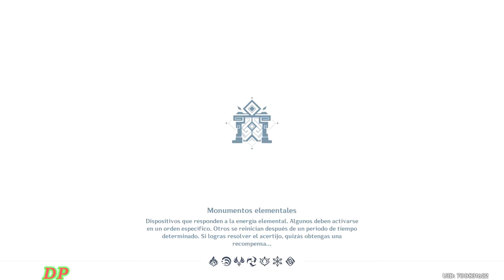Santuario de los Espíritus Iridiscentes [Dominio de la Bendición: llamas devoradoras] Genshin Impact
Mira la Apertura del Nuevo Dominio llamado Santuario de los Espiritus Iridiscentes y los 2 Nuevos Conjuntos de Artefactos en el Cañón Tequemecan, Cuenca Multiflama, Monte Coatepec y Manantiales Toyac en Natlan🐲Genshin Impact 5.0

Cuenta la leyenda que el primer sabio en aprender a usar flogisto construyó un paraíso y en el  enseñó  a los guerreros a usar el poder de la luz y de las llamas iridiscentes. Más tarde, dicho  poder empezó a usarse en las matanza entre las tribus incluso antes de usarse para luchar contra el enemigo común.